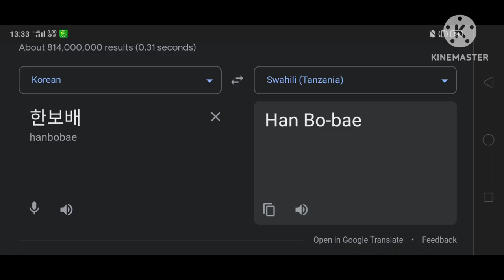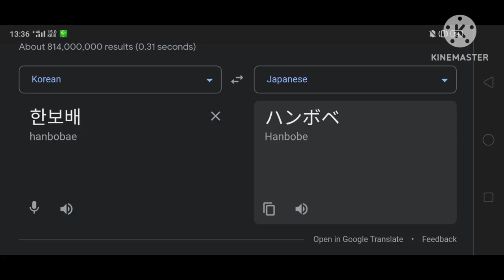(1,012) Han Bo Bae In Different Countries | Part.1 (10 Languages)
(Han Bo Bae)
Translate From :
🇰🇷 Korean